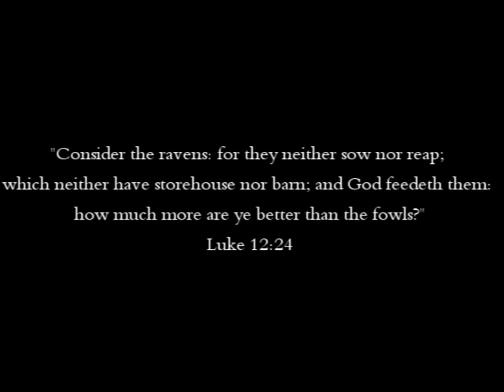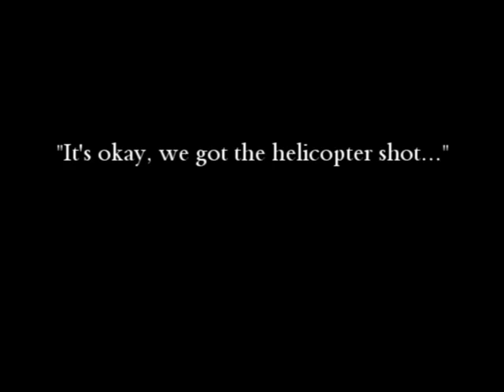Consider the Ravens: A Short Film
A destitute refugee camp struggles to survive in the frozen landscape of a post-apocalyptic future. A man does all he can to help his friends and family, always searching for food and keeping a watchful eye on the horizon...

Film project for TA 115 at BYU Idaho

Dir. Jonny Church
Bryce Cyrier
Dani Johnson